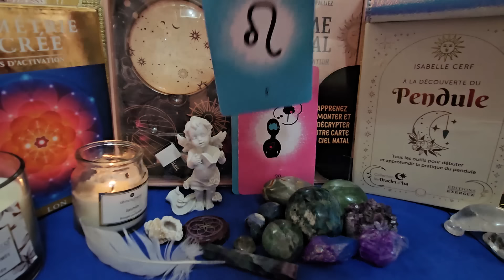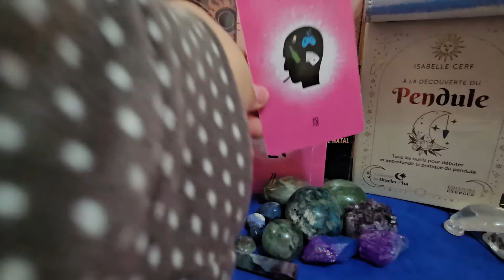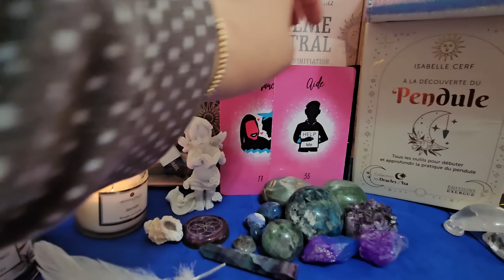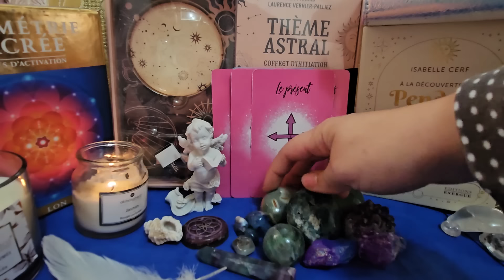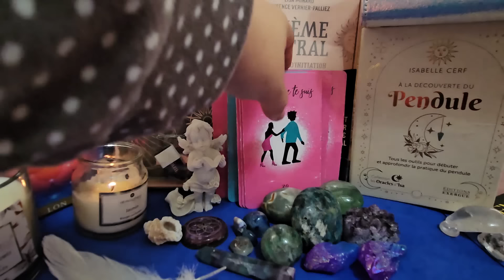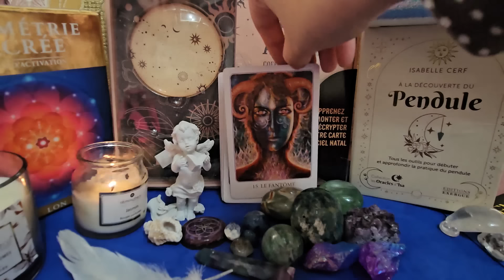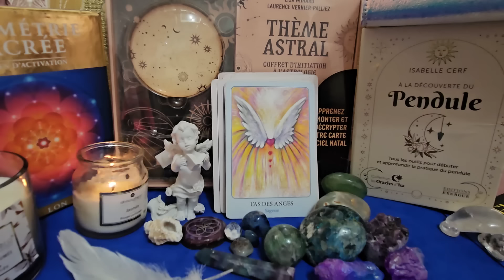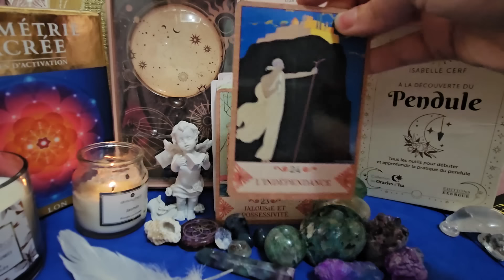l'amour arrive dans votre vie bientôt♥️ un homme se prépare a vous dire la vérité sur ses sentiments